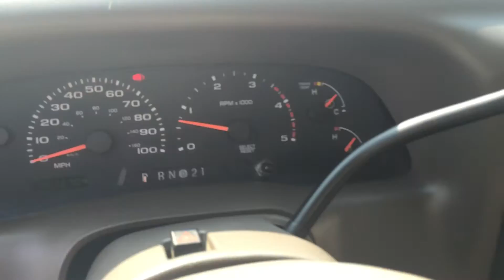2002 FORD F350 CREW LARIAT 4X4 147K 7.3 POWERSTROKE TURBO DIESEL 9/14/15